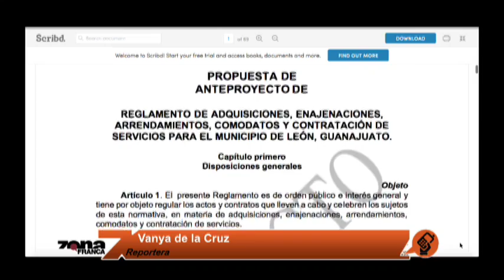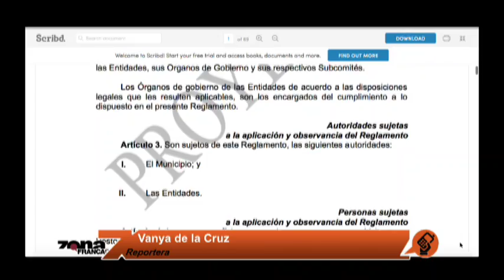Enlace con Vanya de la Cruz